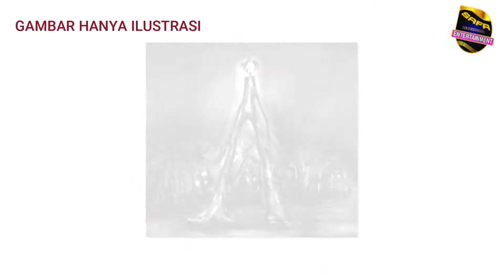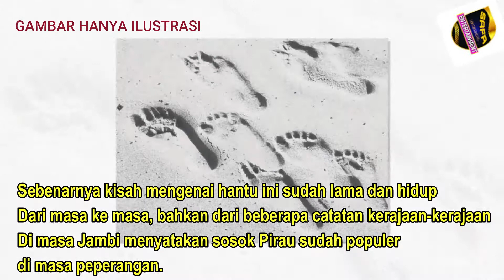Misteri Hantu Pirau Dari Jambi Yang Sering Mengganggu Anak Kecil ...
Bicara soal kisah klenik dan mitos masyarakat di Indonesia memang banyak dan setiap kisahnya mampu meninggalkan kesan horor yang sangat mencekam dan tidak masuk akal. Namun, diantara banyak kisah horor di Indonesia di antaranya masih eksis hingga saat ini seperti kisah hantu dari Jambi yakni Pirau.

Menurut mitosnya, masyarakat Sumatera khusunya daerah Jambi meyakini sosok Pirau masih eksis hingga saat ini untuk mengganggu para anak kecil bahkan sewaktu-waktu "mereka" bisa membunuh siapa saja.